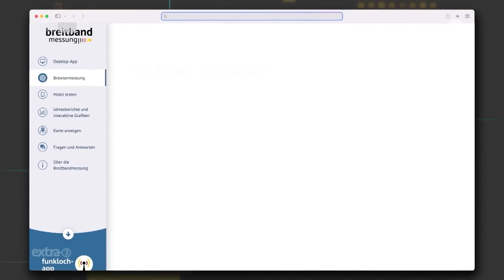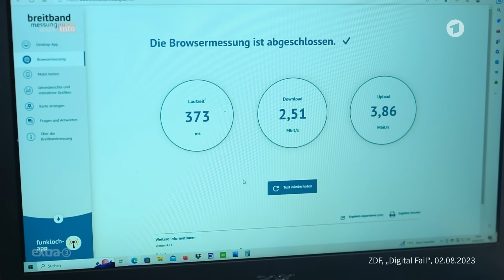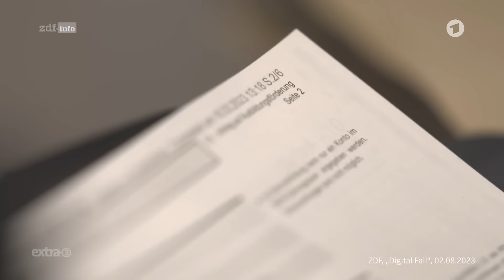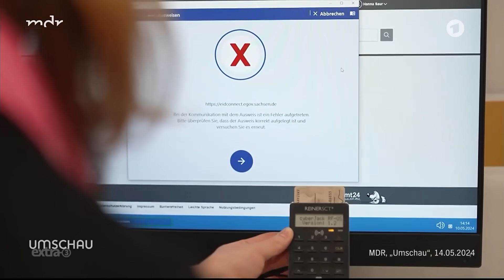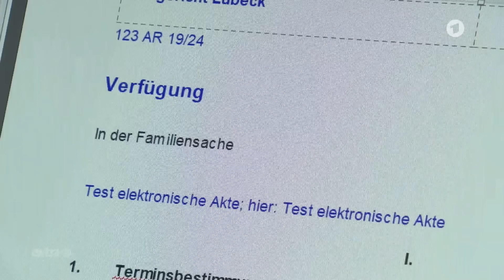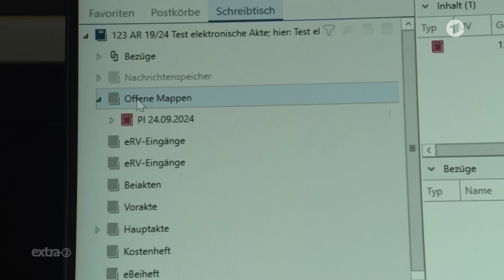Deutschland digital: Vom Faxgerät zur KI | extra 3 vom 24.10.2024 · Teil 1 | NDR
Weitere Themen wie Musk, Trump und die gekaufte Demokratie oder der Fachkräftemangel und die dringende Suche nach Azubis in der ganzen Folge extra 3. Nur einen Klick entfernt, exklusiv in der ARD Mediathek

Fortschritt in Deutschland: Ein Drittel hat Glasfaser, der Rest immerhin ein Dosen-Telefon. Behörden sind so digital, dass man Termine online machen kann – um dann doch wieder persönlich auf dem Amt zu erscheinen. Bei uns geht alles seinen geregelten Gang: Langsam und mit ordentlich Papierkram. Manchmal gibt's sogar WLAN, zumindest theoretisch.

Autor*in: Christian Ehring, Max Engel, Maxi Lesch, Patricia Kümpel